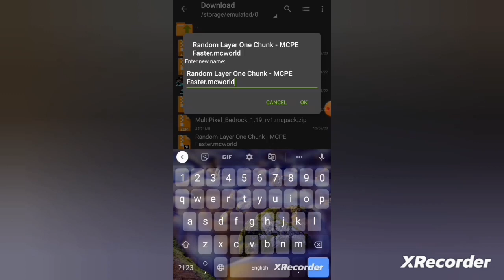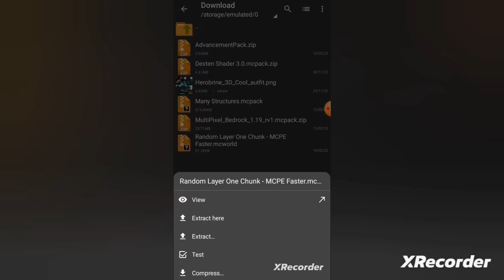Random layer one chunk map download for Minecraft and crafting and building